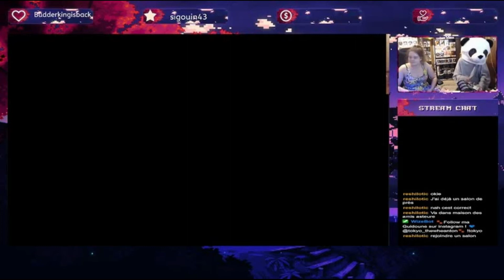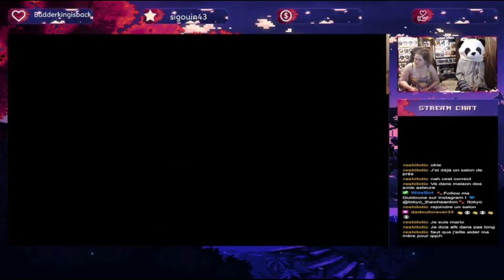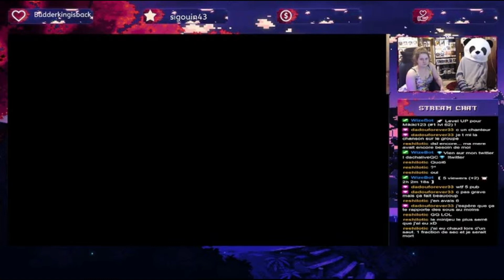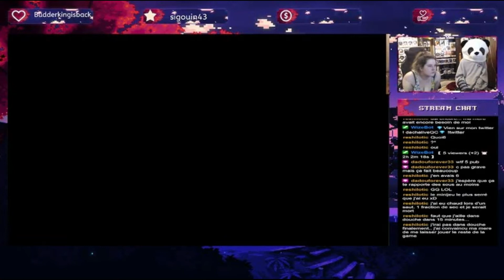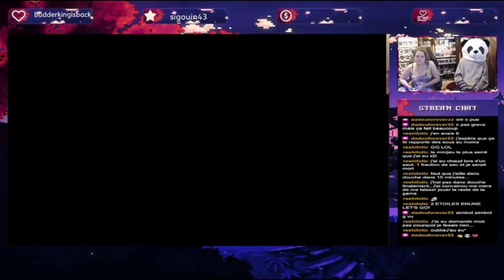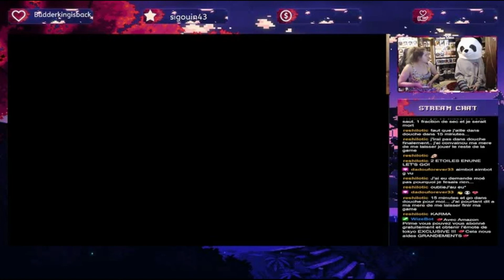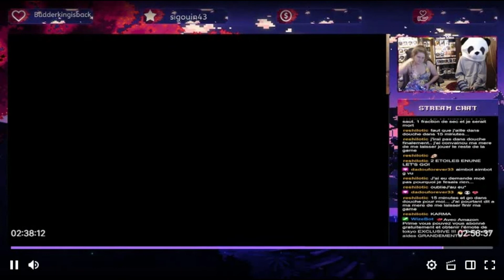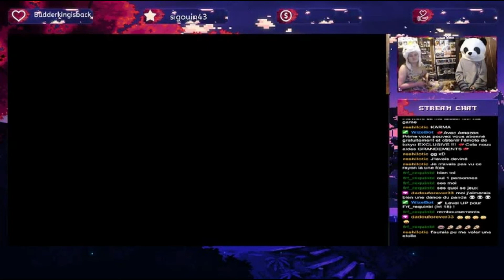Team dachalive vs Reshilotic | Mario Party Superstars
Une game assez serré je dirais... Mais qui va gagner?